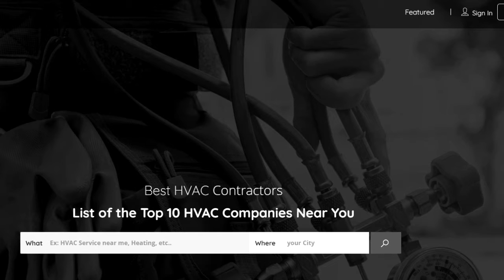Best HVAC USA Directory Full list of the best Heating & Air Conditioning HVAC Contractors Services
Complete HVAC directory to find the best Heating, air conditioning, HVAC contractors, service technicians and companies from all our trusted installers of gas furnaces, ac for homes and offices. We have a complete list of local AC service contractor to replace their air conditioner or furnace, as well as doing installation & repairs of ductless HVAC systems. Do you have heating, air conditioning, HVAC contractors, service technicians questions but don't know who to turn to for answers? Now you can talk to a human being with our Contractor Directory. Peruse hundreds of heating and air pro service providers near you. Find contractors and service technicians in your area.
Looking for HVAC contractors, service technicians, or heating contractors in your area? Best HVAC is the most comprehensive and easy to use directory of heating, air conditioning, HVAC contractors, service technicians with top rankings on Google and Yahoo! Find the Nearest HVAC Company Near You. If you are an HVAC Heating & Air Company and your company is not listed in our directory, simply hit the add listing button and submit your companies information and we will help you get listed..